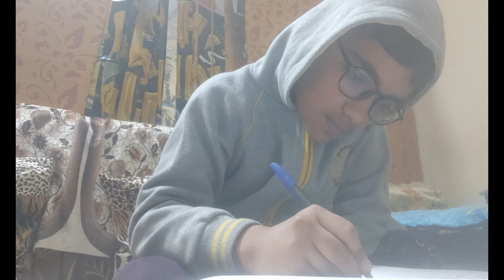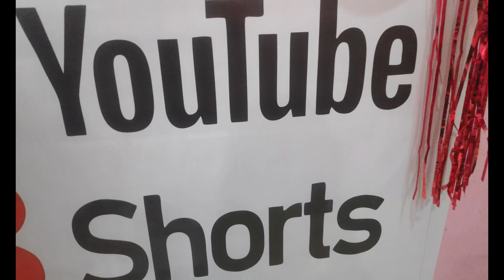HURRE!! 500 SUBSCRIBERS HO GYE